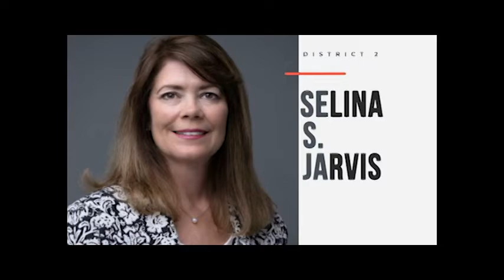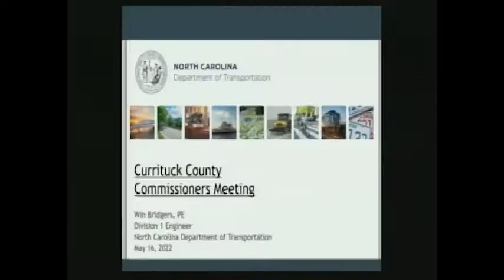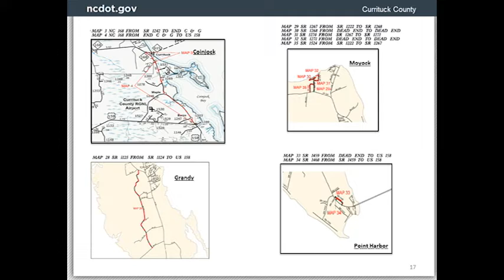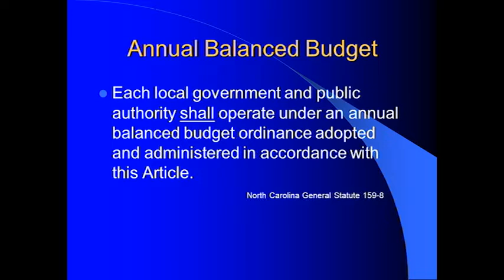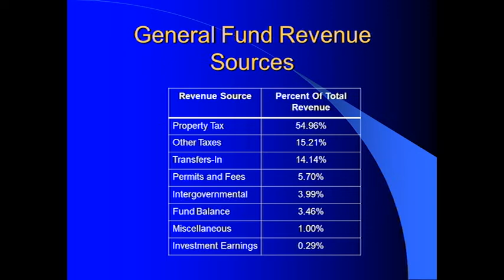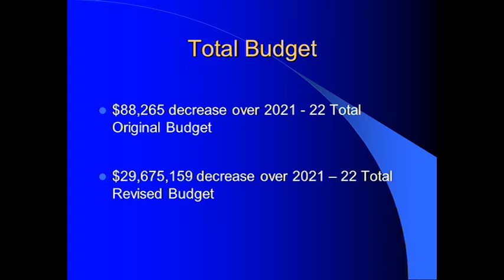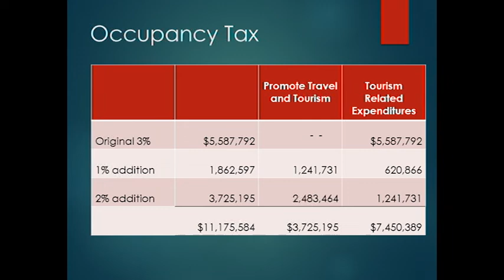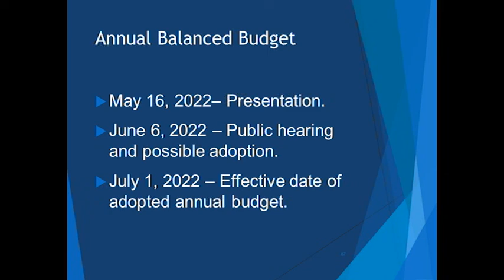Board of Commissioners Meeting - May 16 2022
Currituck County Board of Commissioners regular meeting held on Monday, May 16, 2022.